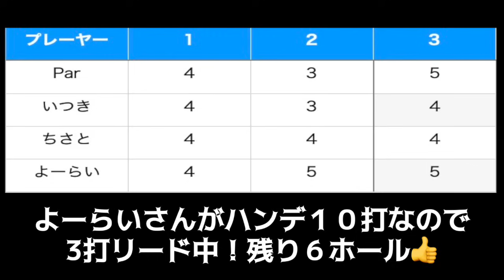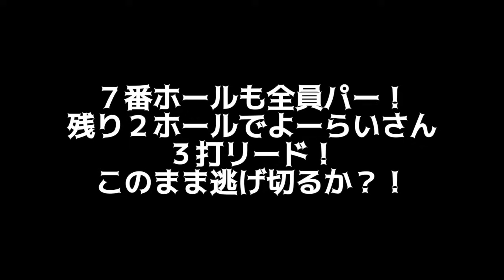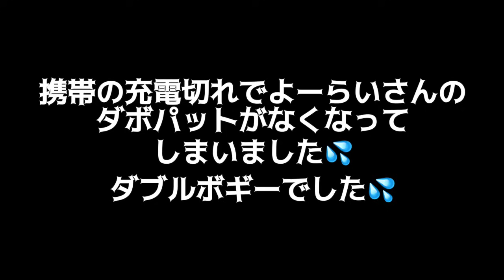【ついに決着🏆🔥】最終ホールまでわからない接戦🔥釣りよか道場カップの優勝は誰だ！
【山本道場×Marty Golf】のTシャツが発売されました！🖤✨

なんと！！今度は３人がいっしょに🖐️

【❤️‍🔥命を懸けた後継者育成プロジェクトチャンネル❤️‍🔥】
ROYAL QUEEN PROJECT CANNEL

【山本道場×Marty Golf】のトレーナーが発売されました！🖤✨

師範が身につけている魚突きくん
ちさとの身につけているレッサーパンダ
いつきの身につけているカエルちゃん
になってます！

袖についているQRコードにも秘密がありますので
ぜひゲットしていただけると嬉しいです❤️

秘密いてはこちら💁‍♀️

２０２４年・山本道場ゴルフTV・メンバーシップ

５月度カリキュラムから完全復活！！

山本道場リアルレッスン再開に伴って内容も進化！！

２０２２山本道場ゴルフTV・メンバーシップシステム

いきます。

２０２２年度、山本道場ゴルフTV・初心者道場生限定動画になります。

２０２２年に更新した動画４８本をご覧いただけます。

２０２１年度、山本道場ゴルフTV・道場生動画４８本
２０２２年度、山本道場ゴルフTV・初心者動画
２０２２年度、山本道場ゴルフTV・道場生動画
２０２３年度、山本道場ゴルフTV・道場生動画

３年目はメンバーの皆さんをインターネット上であってもスイングに対しての

２０２１年度、山本道場ゴルフTV・道場生限定動画　４８本
２０２１年度、山本道場ゴルフTV・特待生限定動画　４８本
２０２２年度、山本道場ゴルフTV・初心者限定動画　４８本
２０２２年度、山本道場ゴルフTV・道場生限定動画　４８本
２０２２年度、山本道場ゴルフTV・特待生限定動画　４８本
２０２３年度、山本道場ゴルフTV・特待生限定動画

山本誠二

‹所属選手›